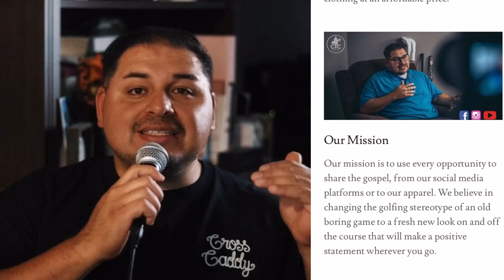Match Play With Taylor Perez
Watch us go at it as the sun goes down …

This was fun to record and we hope you enjoy the video.

Thank you for visiting Cross Caddy YouTube channel.

Here at Cross Caddy Golf we hope to be a resource to build your faith and to be a witness on and off the course.

We bring encouragement devotion and entertaining course vlogs and club repair tricks and golf equipment reviews

We hope to inspire and encourage you and have fun along the way.